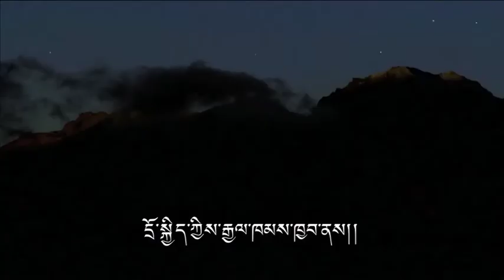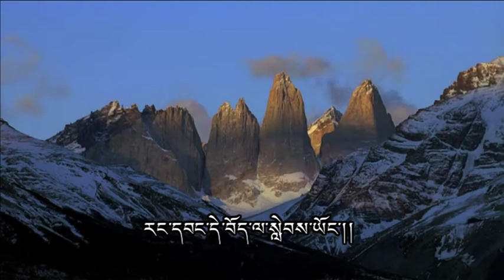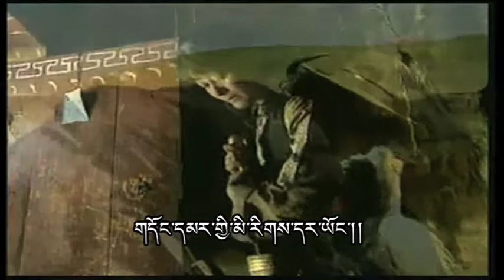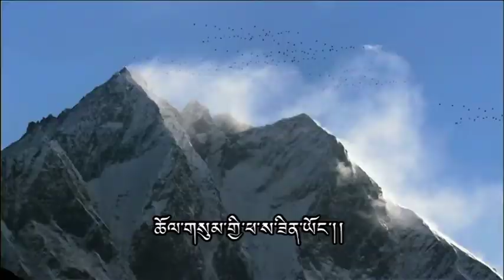PhasaSinYong.mov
New song from Tibet and hope you enjoy to see it.